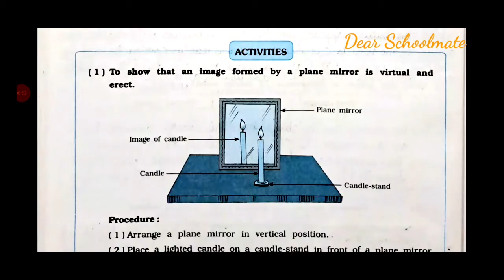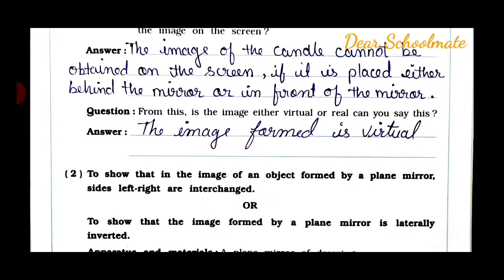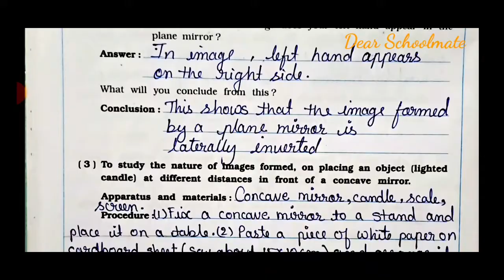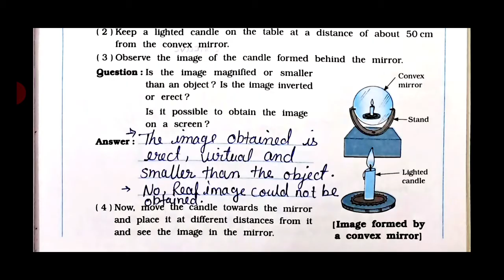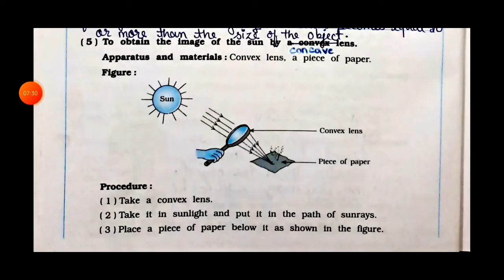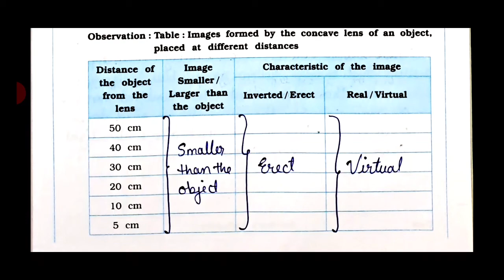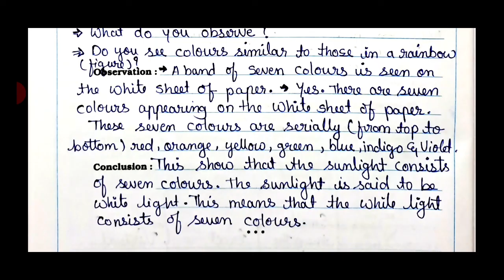Std-7 Science | Chapter: 11 Light | Part 2| Vikas Workbook Solution |ncert